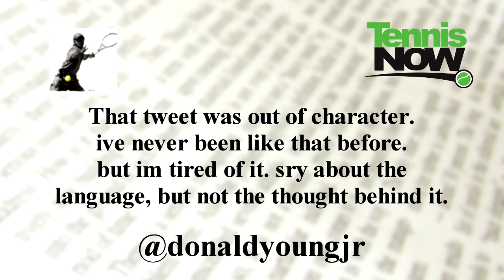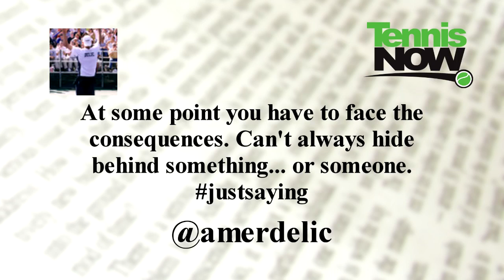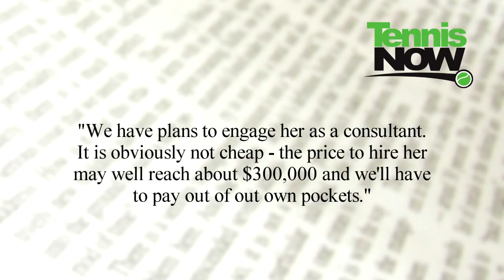Young Drops F Bomb At USTA, Shocker Goerges, Wozniacki's New Mentor, Most Influential Clijsters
Lauren Lynch reports the latest tennis news. Donald Young was outraged and vented his anger at the USTA on twitter with an f-bomb due to some French Open wildcard issues. Rafael Nadal won in Barcelona and Julia Goerges won in Stuttgart. Caroline Wozniacki looks to consult with Martina Navratilova. Kim Clijsters is names Time Magazine's Most Influential people in the world in 2011.